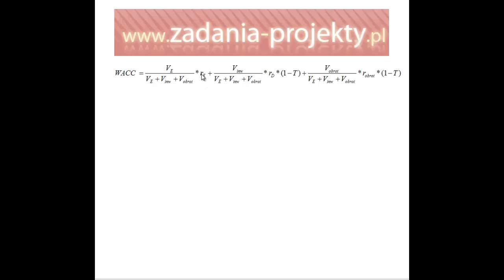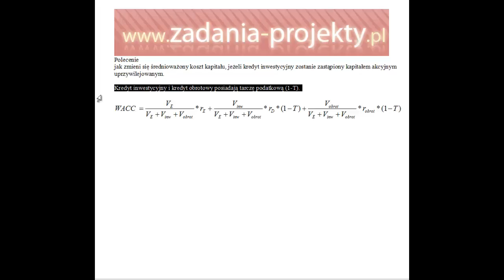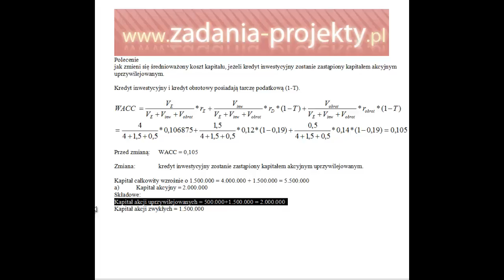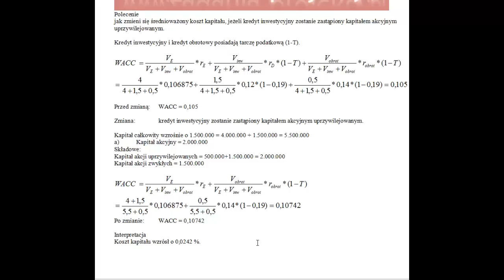Ocena inwestycji - WACC średnioważony koszt kapitału zmiana struktury kapitałów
Na przykładzie omawiam średnioważony koszt kapitału WACC, jak policzyć i jak zinterpretować możliwość jego zmiany pod wpływem zmiany wybranego kosztu przedsiębiorstwa.